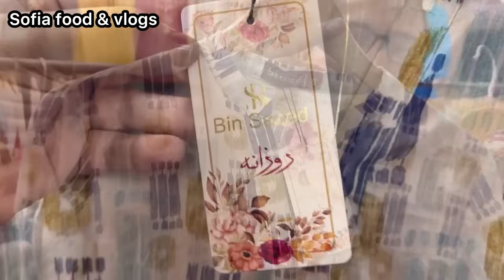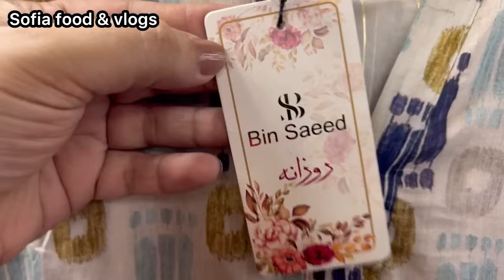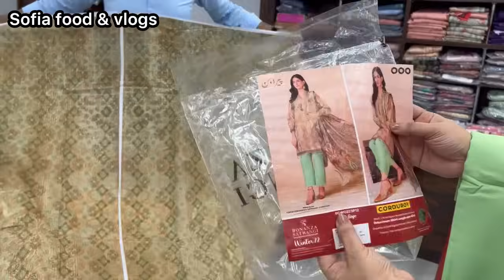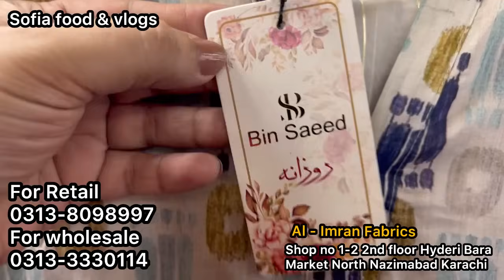Grand Sale📢 | Binsaeed - Ethnic J.Dresses | Al Imran Fabrics Hyderi Karachi | Sofia food & vlogs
chapters:-
0:00 intro
1:02 highlights
5:19 address & number whatsapp
4:03 Asim jofa stitched Laat stock
8:02 stitched dresses
8:17 kurti collection
9:22  2piece collection
11:12 bonanza satrangi
14:53 binsaeed
16:30 khaadi
17:45 sale offer
19:20 gul ahmed v
20:23 amazing collection
29:00 binsaeed

market
catalogue

karachi branded
karachi branded collection
karachi branded
karachi branded collection mega
sale
ranchore line

stitched
stitched suits wholesale
stitched saree

wholesale market
wholesale
wholesale market in lahore
wholesale jewellery
wholesale business
wholesale clothes